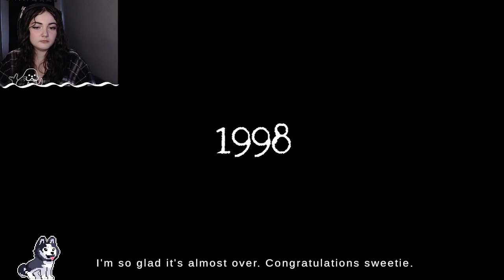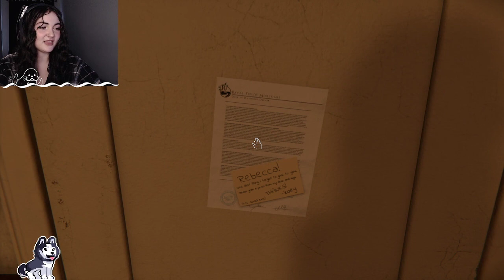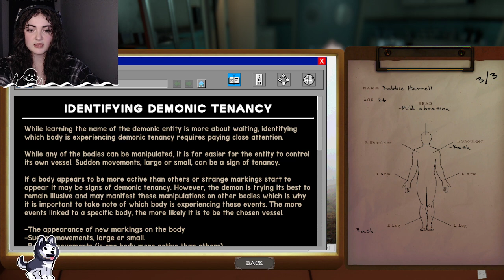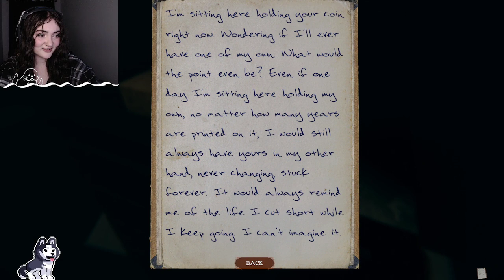Lets Jump Out Of Our Seats...Playing The Mortuary Assistant For The First Time